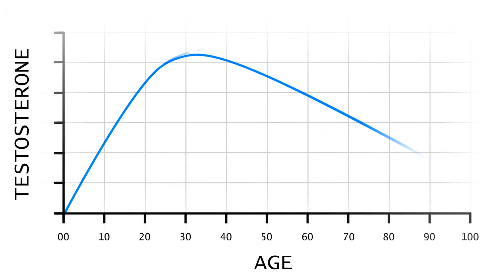Ageless Living - Topic: Low Testosterone